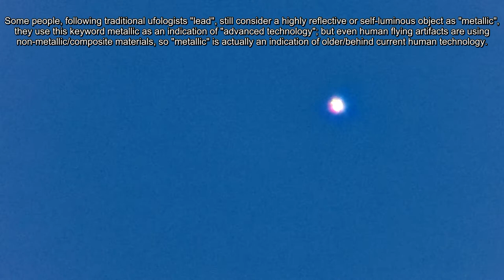Flaring pentagram amazing object p2 05/22/17 6:56pm EST.